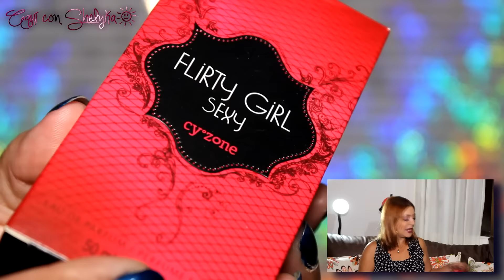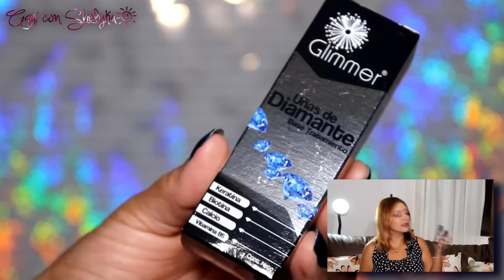Sorteo Internacional (CERRADO) ♥ Shelyka ♥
SORTEO ♥ SORTEO ♥ SORTEO

REGLAS:

♥ Seguirme en Facebook o Instagram
♥ Dar me gusta a este vídeo
♥ Dejar un comentario con: nombre, Facebook e Instagram, edad y país de residencia.

♥ Fecha del sorteo: del 16 de mayo al 16 de junio de 2016
♥ Estaré publicando el nombre del ganador en Facebook e Instagram.